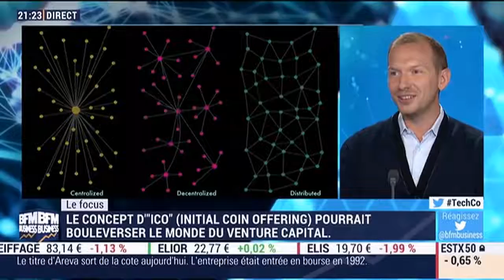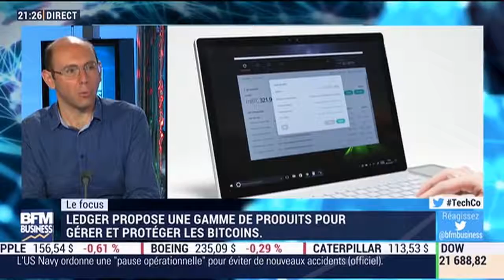Bitcoin - lhyper-croissance jusquoù - 2108